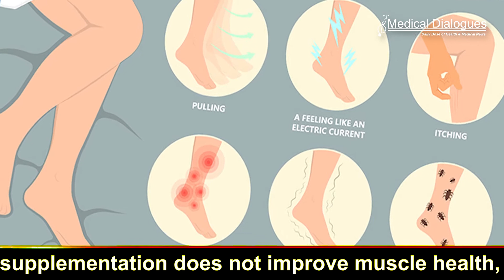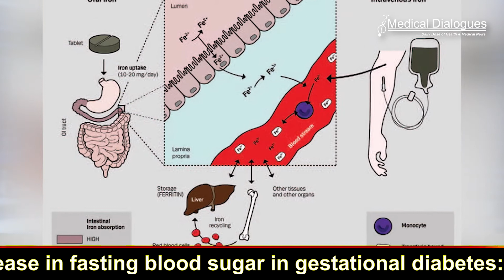IV iron supplementation good alternative for restless leg syndrome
A recent study in the journal Sleep Medicine has suggested IV ferric carboxymaltose (IV FCM) to be an alternative treatment option to oral iron supplementation in children with restless legs syndrome (RLS) or periodic limb movement disorder (PLMD).

According to the study, IV iron supplementation improved both clinical severity and laboratory parameters and was well tolerated in children with RLS and PLMD. Following a single dose of ferric carboxymaltose, ferritin level improved significantly.

Iron supplementation is the first-line treatment for children with RLS or PLMD. However, there is a lack of evidence on the effectiveness of intravenous preparations. Considering this, Lourdes M.DelRosso, University of Washington School of Medicine, Seattle Children's Hospital, WA, USA, and colleagues aimed to evaluate the effectiveness and tolerability of intravenous ferric carboxymaltose (IV FCM) on clinical symptoms and iron indices in children with RLS or PLMD.